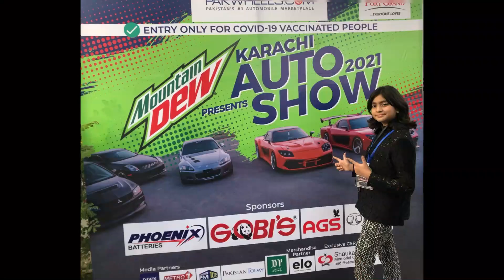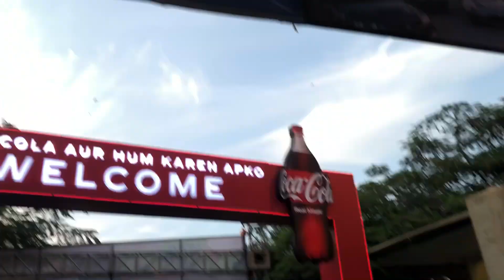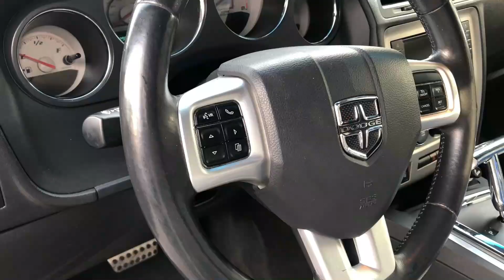PakWheels Karachi Auto Show 2021 WITH AMELIA AROUSH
@PakWheels auto show  @Port grand  in Karachi on 26 December 2021. Amazing cars, spectacular event, sensation energy that was felt all around . Can't wait to visit again soon! what an end of the year with this massive and packed Show.

Includes chats with Suneel Sarfraz Munj of @PakWheels
@BrownCarGuy  Mr shahzad Sheikh
@@AdeelR35  Adeel Yaqoob
@Drmotolog Ubaid
@ Raheel mansoor from Team racers Edge
@ Daniyal raza from @tweak motorSports
@ Danish Asghar from Electro Motors

Event:
PakWheels Karachi Auto Show 2021

Location:
Port Grand
Karachi Pakistan

for more content!

and also connect me on my Facebook page mmmAmelia